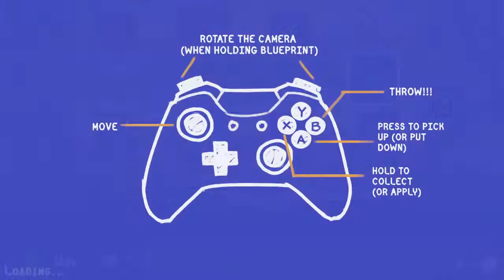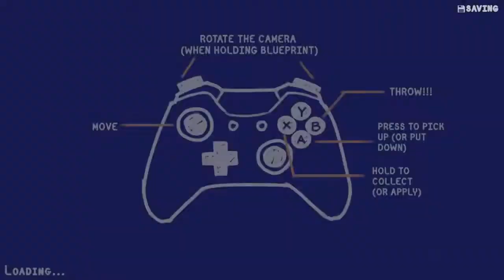TWO IDIOTS PLAY TOOLS UP! w/ DCELL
In this episode of Two Idiots Play, I'm joined by Dcell as we try to renovate houses in Tools Up! and to say the least, it didn't go too well!